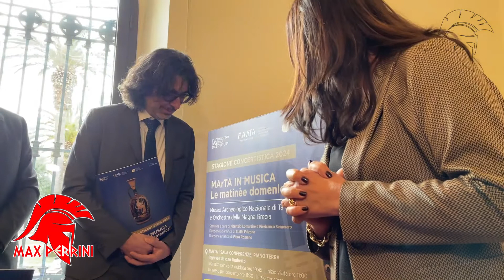1 - TARANTO LA CITTA' SPARTANA - MArTA IN MUSICA - Le matinèe domenicali.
Presentazione ieri 23 gennaio 2024, presso la sala stampa del MArTA della iniziativa "Le matinèe domenicali – MarTA in Musica"
Le matinèe domenicali – MarTA in Musica e MarTA, una collaborazione di successo che si conferma anche per il 2024. Una rassegna di stelle della musica classica e del pop in una serie di concerti che avranno luogo nella sede del Museo Archeologico Nazionale di Taranto diretto dalla nuova direttrice, la dott.ssa Stella Falzone.
Presenti, oltre alla direttrice, i curatori del programma, i Maestri Maurizio Lomartire e Gianfranco Semeraro, e il direttore artistico dell’ICO Magna Grecia, il Maestro Piero Romano.